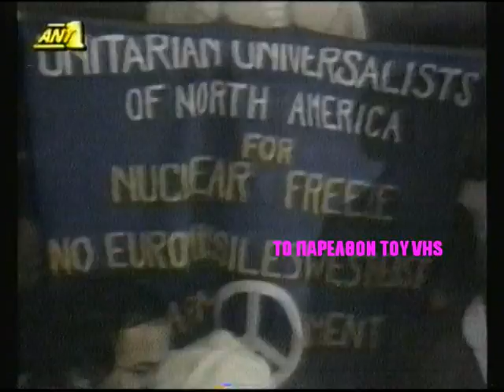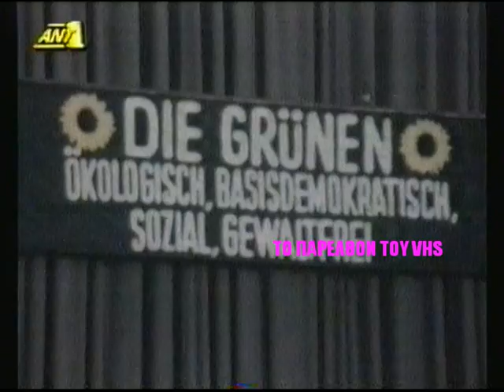ΕΙΔΗΣΕΙΣ ΠΑΛΙΕΣ - ΑΝΤ1 1990